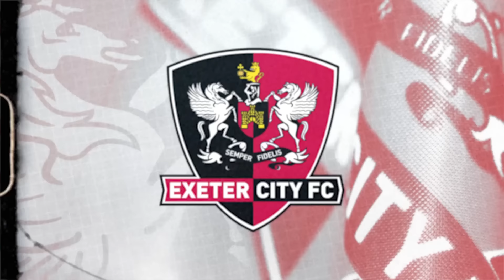💬 Gary Caldwell post Middlesbrough (H) | Exeter City Football Club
💬 "We had loads of endeavour. All credit to the players, they gave everything but we got beaten by the better team."

Gary Caldwell reacts as City exit the Carabao Cup to Championship side Middlesbrough